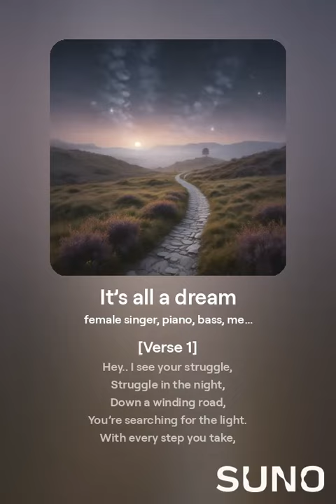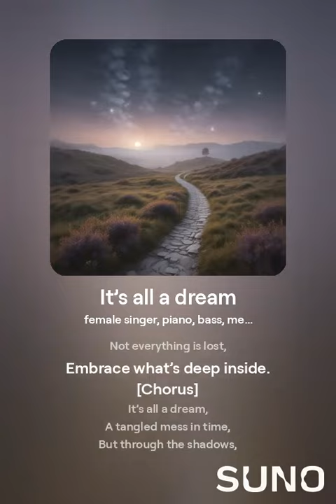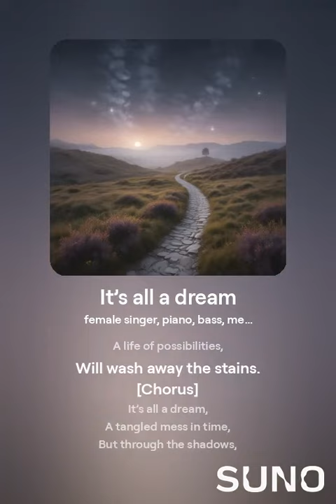It’s all a dream - Monster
With its poetic lyrics and cinematic production, "It’s All a Dream" feels like a lucid dream itself — a space where anything is possible, but nothing lasts forever. It’s a song about embracing the moment, even if it’s fleeting, and finding beauty in the ephemeral.

credits @skdgaming5593 @Rocky_Monster24